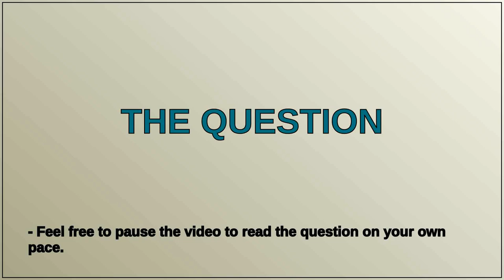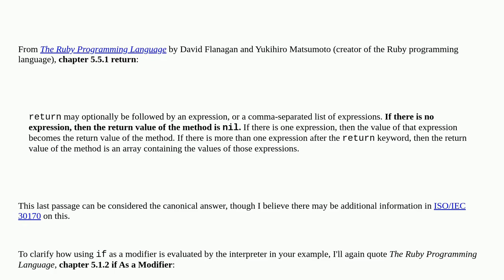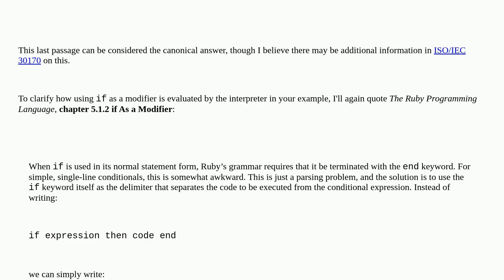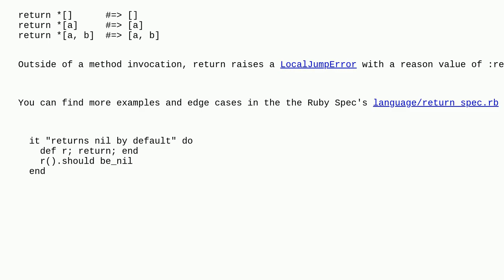What value is returned when a method exits early on a return keyword with no argument?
A special thanks goes out to the community

  ruby